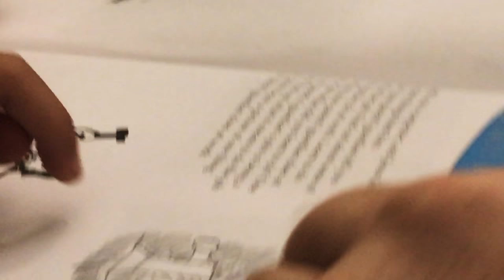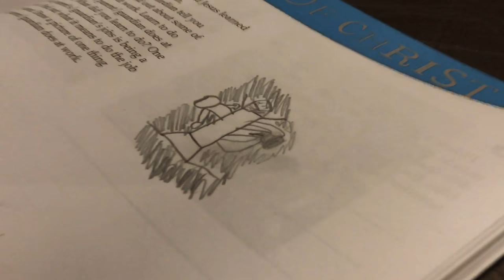What Daddy does for a living..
Assisting Harrison with his religious metal for cub scouts, He was asked to draw a picture of what either mommy or daddy do for their work.   Harrison chose me.